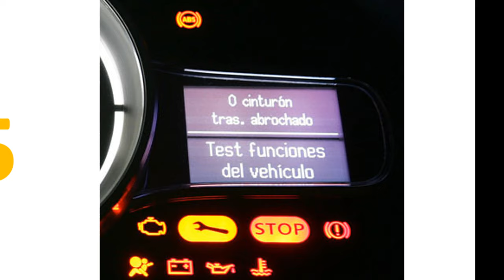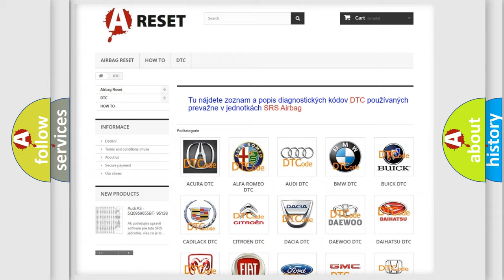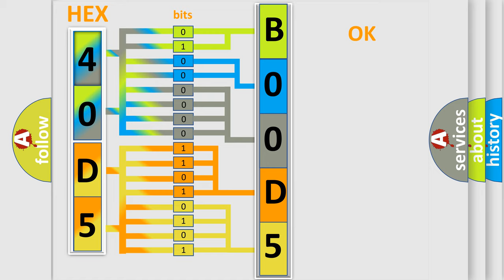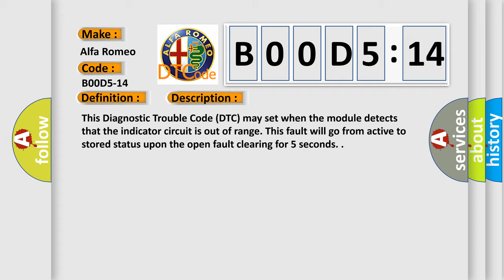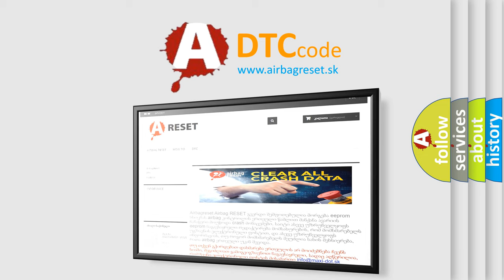DTC Alfa-Romeo B00D5-14 Short Explanation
Contents:
0:21 Basic DTC analysis according to OBD2 protocol standard.
1:48 Insight into programming
2:58 A diagnostically understandable description of the Diagnostic Trouble Code
3:05 Basic error definition

Make:
Alfa Romeo
Code:
B00D5-14
Definition:
Passenger Airbag Disable Indicator - Circuit Short To Ground Or Open
Description:
This Diagnostic Trouble Code (DTC) may set when the module detects that the indicator circuit is out of range. This fault will go from active to stored status upon the open fault clearing for 5 seconds.